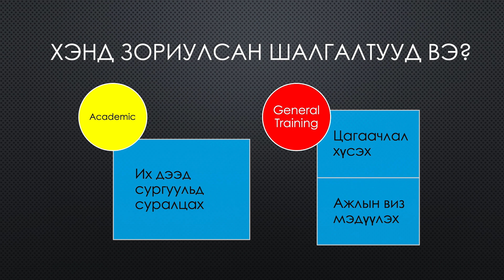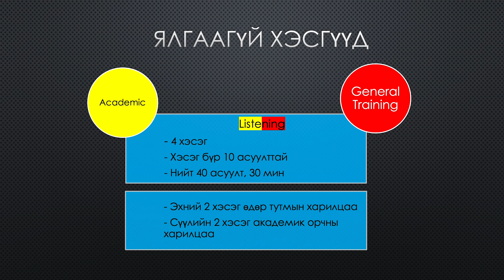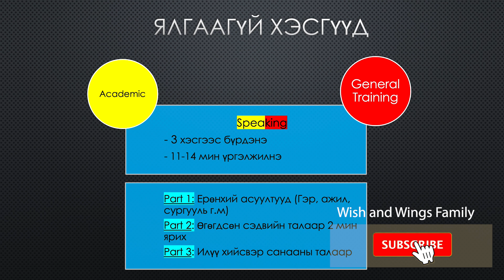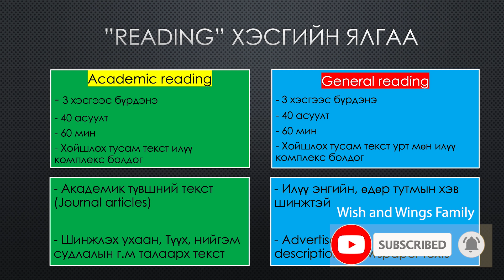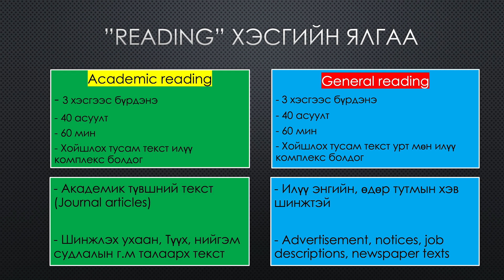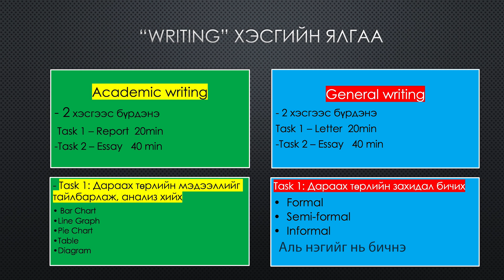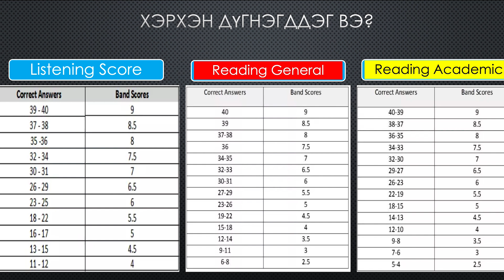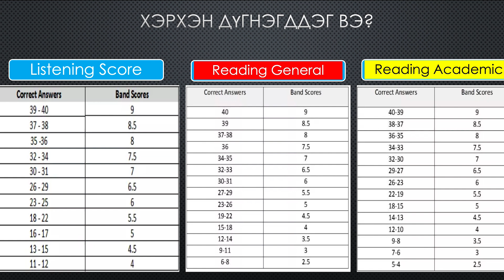🤔IELTS ACADEMIC болон IELTS GENERAL TRAINING хоёрын ялгаа, аль нь илүү амархан бэ?🤔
ELTS ACADEMIC болон IELTS GENERAL TRAINING ямар ялгаатай болох, гадаадад сургуульд явах хүн алийг нь өгөх хэрэгтэй, цагаачлалын виз хүсэх бол аль шалгалтыг нь сонгох, эдгээр хоёр шалгалтын аль нь илүү амархан бэ гэх мэт асуултуудад товчхон хариулт өглөө...
Be Positive, We are Mongolians.

Хүндэтгэсэн,
Шагай, Заяа, Хүслэн, Жигүүр
"WISH AND WINGS FAMILY"